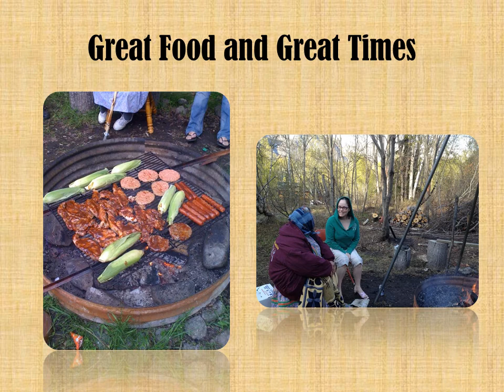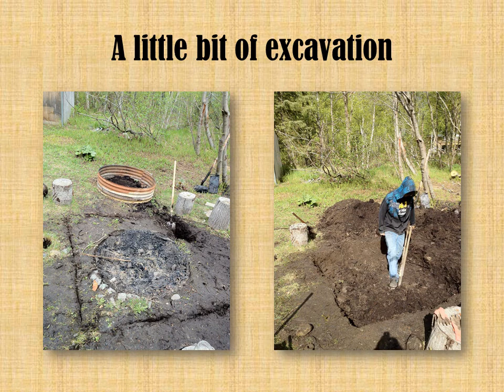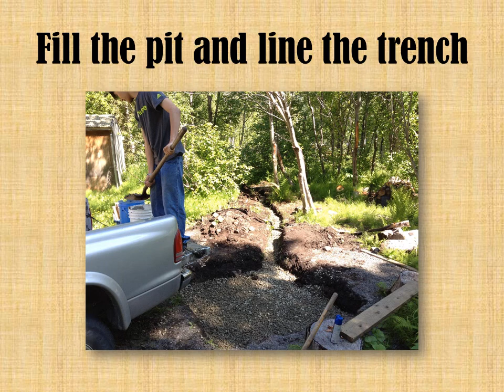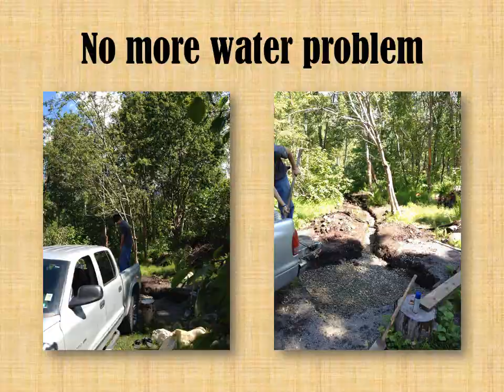Fire Pit Eveloution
This is powerpoint presentation that I made for my family to show them how far our fire pit has come. It has been fun and really has come a long way.